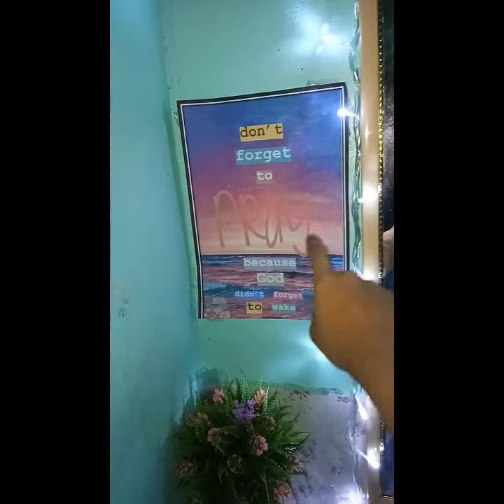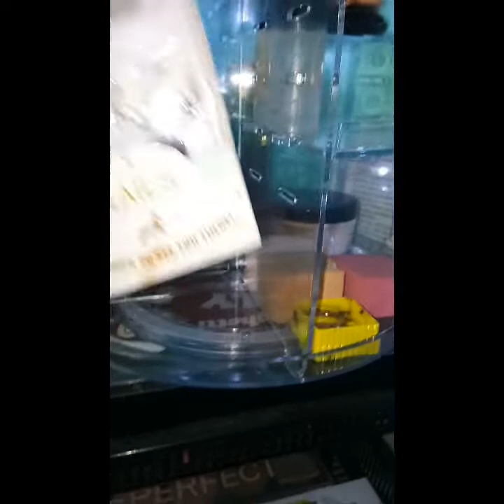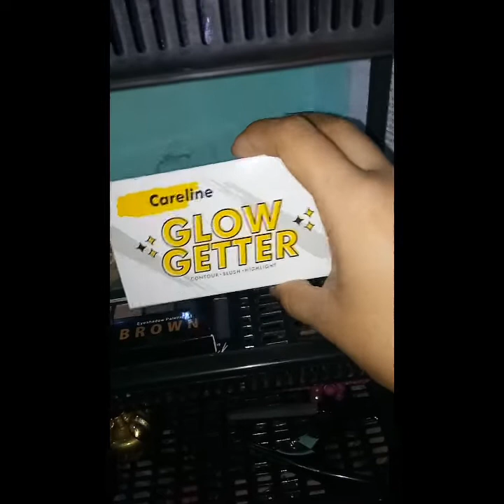VANITY TOUR | DIY VANITY TABLE & DECORS | PHILIPPINES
Hey guys!  Its me again Jairah.  . For this video Im not bragging  or anything I just want to share to all of you my DIY Vanity Table and Decors☺ Hope you'd  like it.  Enjoy watching.